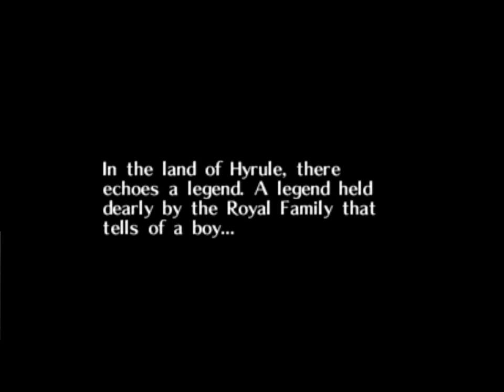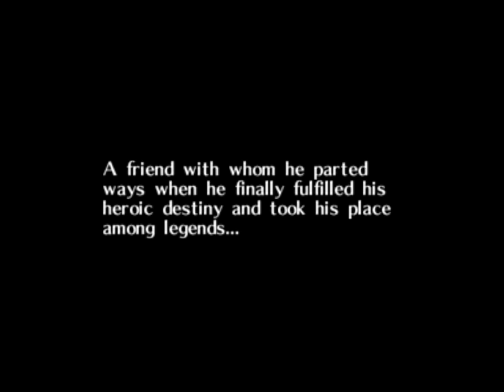Let's Play Majora's Mask (Blind)EP01 - I Know Three Things About This Game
I'd make a joke about how I've met with a terrible fate but I think by the end of this it'll be Artix and ChaosArgate who will be lamenting their situation, not me.